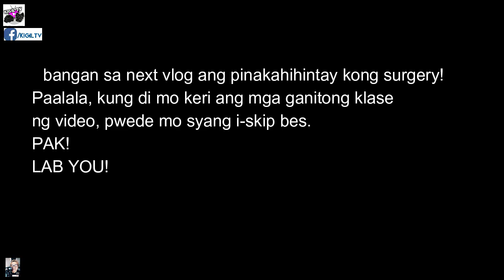PREP BEFORE MY THYROIDECTOMY/SURGERY | IMPAKE NG BAG | DAY IN A LIFE OF A NURSE IN CANADA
At eto na nga bes ang hinihintay kong surgery, finally...successful kaya? Nood na bes ng mga inimpake ko sa bag! Kakaloka, para lang maghohotel?
Chos!

Panoorin mo itey kung gaano kalaki ang mass/cyst sa aking thyroid..di ko pa napansin ito, after ko lang naupload nakita. PAK! @04:28